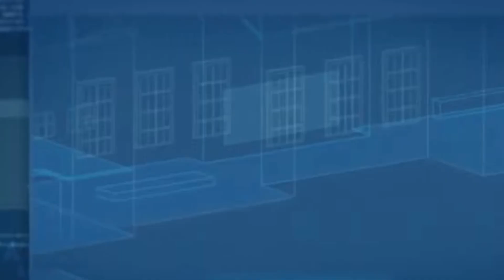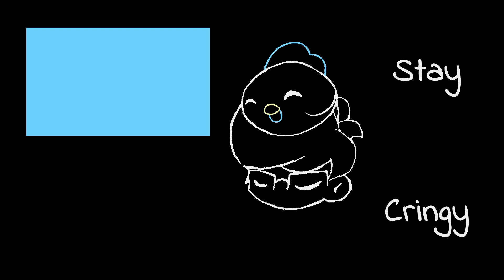Link Click NEEDS More Attention...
Link Click season 2 just began airing, and it's already AMAZING.  Why? Find out in this video!

Link Click's OPs & EDs are UNRIVALLED bro